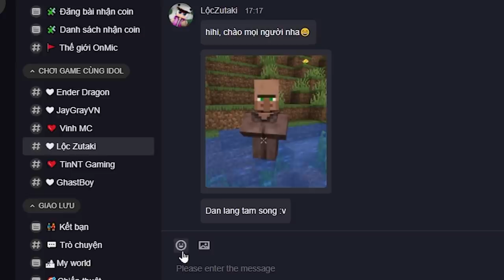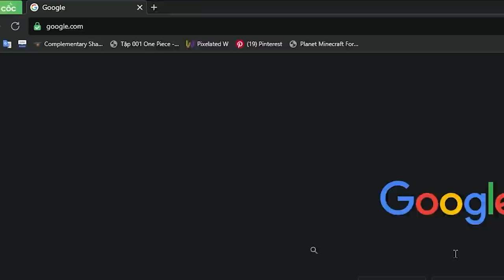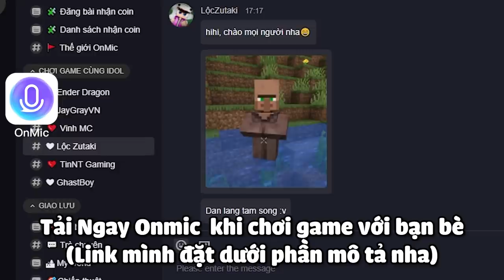MINECRAFT TẬN THẾ ZOMBIE * TẬP 12 | BÁC SĨ LỘC CHỮA BỆNH CHO BỆNH NHÂN ZOMBIE DÂN LÀNG VÀ CÁI KẾT😱🧐❗